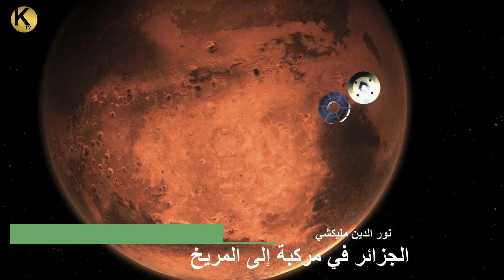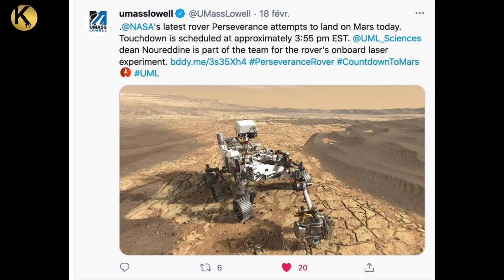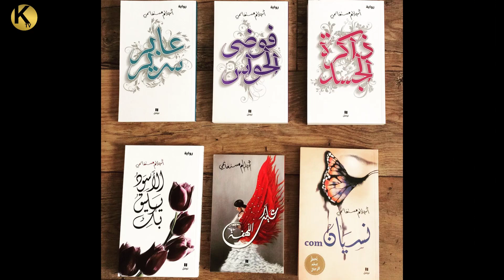هذه هي ابرز و اهم 10 إنجازات عالمياً صنعها جزائريون غيرت وجه العالم و ساهمت في نهوض به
الجزائر في مركبة إلى المريخ: ويتعلق الأمر بالعالم نور الدين مليكشي، الذي يشمله طاقم المركبة الفضائية التي أطلقتها وكالة "ناسا" الفضائية باتجاه كوكب المريخ، العالم الجزائري سجل 14 براءة اختراع أجهزة وألياف بصرية متطورة تستخدم في عدة مجالات، من الطب، مرورا بالهندسة المدنية، وصولا إلى علم المحيطات، نال عليها عدة جوائز عالمية. ا.
عالم واحد و 500 براءة اختراع: بلقاسم حبة عالم وباحث جزائري من مواليد المغير، ولاية واد سوف سنة 1957، درس الثانوية في تقرت حصل على الشهادة الجامعية في الفيزياء من جامعة هواري بومدين في الجزائر العاصمة، وعمل في صفوف عدة شركات تكنولوجية رقمية، وبالتحديد في شركة آي بي أم التي وظّفته في مركز بحوثها و جزجل و غيرها . يُسجل بلقاسم حبة حضوره في قائمة الباحثين المئة الأكثر اختراعًا حيث يملك في رصيده 1500 براءة اختراع في مجال الحوسبة والإنترنت في أمريكا واليابان ودول أخرى
وساهمت اختراعات الباحث في تطوير وظائف الرقائق الإلكترونية الموجهة لصناعة الهواتف الذكية وأجهزة الكمبيوتر وغيرها من أجهزة التكنولوجيات الدقيقة. ، وكان أحد أهم المساهمين في إطلاق لعبة "بلايستايشن" في شركة "سوني" في نسختيها الثانية والثالثة، إضافة إلى عمله مع شركات تقنية كبرى في قلب كاليفورنيا، حيث يقوم بأبحاث واختراعات في مجال الليزر.
أسرع روبوت في العالم: البروفيسور كمال يوسف تومي عالم وحافظ لكتاب الله القران الكريم
وهو عالم جزائرى دكتور بقسم الهندسة الميكانيكية في معهد ماساتشوستس للتكنولوجيا من أشهر علماء العالم والعرب
وكان من أبرز إنجازاته في فترة التسعينات هو اختراعه لأسرع روبوت في العالم بإمكانه كتابة 1300 سطراً في الثانية الواحدة (أو 10 أمتار) وهو ما يماثل 10 أضعاف ما كان موجوداً ساعتها، وكذلك عمل جهاز ماسح ضوئي Scaner للشركة العالمية سامسونج Samsung، وهو ما أكسبه تميزاً مبكراً في مجال الهندسة الميكانيكية والتحكم، ليصبح واحداً من أبرز المختصين في علم الروبوتيك والميكاترونيكس والمحاكاة والتصميم الديناميكي في العالم.
إدارة معاهد الصحة الوطنية الأميركية: إلياس زرهوني، المولود في بندرومة في الجزائر هو مدير معاهد الصحة الوطنية الأميركية، أعلى مرجع طبي في الولايات المتحدة، وهو عبارة عن وكالة للبحوث الطبية ترعى 27 معهدا ومركز بحث، وتشغل 27 ألف باحث وموظف بينهم 17 ألف متفرغ، وتقدر موازنتها السنوية بأكثر من 28 مليار دولار، وتخصص أميركا 3% من موازنتها للبحث العلمي، 80% منها تحت تصرف زرهوني.
أحذية تشخيصية للهجن: يشغر محمد دومير منصب مدير شركة "فيتوسس" للابتكار البيطري في واحة العلوم والتكنولوجيا في قطر. ويعتبر ابتكار محمد الذي يحمل اسم "أحذية تشخيصية للهجن" عبارة عن جهاز مخصص لتشخيص حالات العرج لدى حيوانات السباق (وبصفةٍ خاصة  الهجن)، وذلك باستخدام أجهزة استشعار متخصصة. ويعتمد هذا الجهاز على تقنية اتصال لاسلكية لإرسال البيانات إلى جهاز كمبيوتر وتحليلها. ويقوم الابتكار بدمج أجهزة قياس التسارع، وأجهزة استشعار الضغط، وأجهزة إرسال الاتصالات اللاسلكية، ضمن أربعة قطع مختلفة على شكل أحذية يمكن تثبيتها في القوائم الأربعة للهجن أثناء مرحلة الاختبار التشخيصي.
سبق في تكنولوجيا الأحذية: المهندس الجزائري كريم أمنية حقق فتحا في تكنولوجيا الأحذية، بعدما صار أول من صمم نظاما يسمح بتمرير الهواء داخل الحذاء، كما طور حذاء ذكيا مرتبطا بالحاسوب مزودا ببطاقة ذكية وهو صحي جدا لآلام الظهر واكتشاف نسبة الخلل في المشي، واقترح حلولا لطرق السير الصحيحة مع سلسلة تنبيهات تصل عبر تطبيق، كما كان هو من اخترع الحذاء الأخف في العالم في التسعينيات.
سوارا لاكتشاف الأمراض المزمنة: تمكنت المخترعة الجزائرية “مليكة عباد”، الحاصلة على لقب أفضل مخترعة جزائرية لعام 2014، من اختراع سوار خاص بالأمراض المزمنة حيث يساعد الأطباء على تشخيص الداء في زمن قياسي لا يتعدى بضع دقائق.
وحسب ماصرحت به “مليكة” لموقع “الجزيرة.نت”، فإن هذا السوار هو عبارة عن ساعة يد مصنوعة من مادة البلاستيك توضع على معصم الشخص وبواسطته يحدد نوع المرض، دون الحاجة إلى إجراء تحاليل طبية، وذلك حسب الألوان التي تظهر عبر شاشة الساعة اليدوية. وفي هذا الإطار، أوضحت هذه المخترعة الجزائرية أن ظهور اللون الأخضر فاتحا وفاقعا عبر شاشة الساعة اليدوية يعني أن المريض مصاب بداء السكري، في حين إذا ظهر الأزرق الغامق والفاتح فذلك يعني أن المريض يعاني من الضغط الدموي، ونفس الشيء بالنسبة لألوان أخرى ووالتي تحدد أمراضا مزمنة أخرى مثل الزهايمر والربو وغيرها.
نظرية علمية جزائرية: العالم الجزائري عبد النور عباس هو صاحب نظرية "إنشاء أجسام مضادة اصطناعية" التي تستطيع اكتشاف الأمراض بجسم الإنسان عبر تقنية بسيطة يمكن استخدامها في المنزل، ابتكار جعله من بين العشرة الأوائل في مسابقة "معهد ماساتشوستس" العالمي للتقنية في النسخة الفرنسية.
القرصان المبتسم: ودون الخوض في الحديث عن الجانب القانوني والأخلاقي لعمله، يعتبر حمزة بن دلاج، أحد أشهر القراصنة الإلكترونيين في تاريخ الجزائر، فاشتهر باختراق مواقع الحسابات المصرفية في أزيد من مئتي بنك حول العالم، ممّا تسبّب في خسارات مالية للكثير من الشركات. كما اخترق الكثير من المواقع الفرنسية والإسرائيلية، قبل أن يتم إلقاء القبض عليه عام 2013، واشتهر على مواقع التواصل الاجتماعي بابتسامته العريضة أثناء القبض عليه، وانتشار إشاعة إعدامه قبل نفي الخبر فيما بعد.
أكثر كاتبة عربية مبيعاً: وصنفت مجلة فوربس الكاتبة الجزائرية أحلام مستغانمي كأنجح كاتبة عربية سنة 2006،